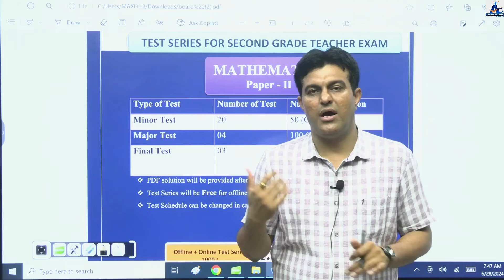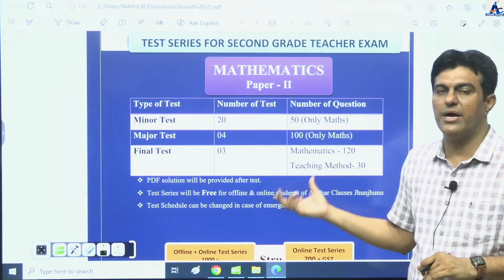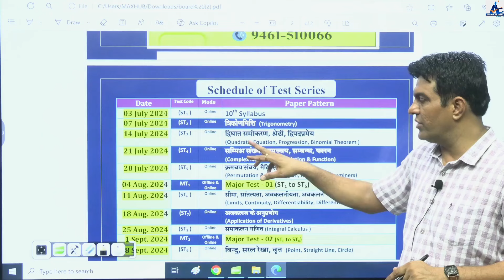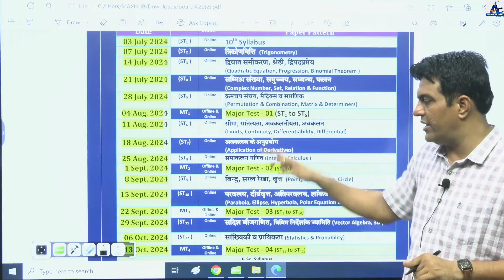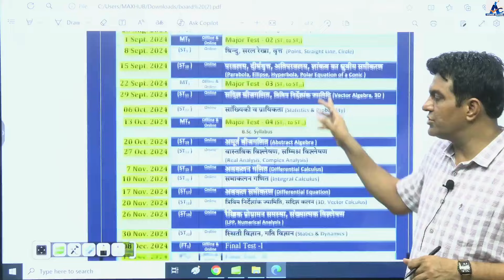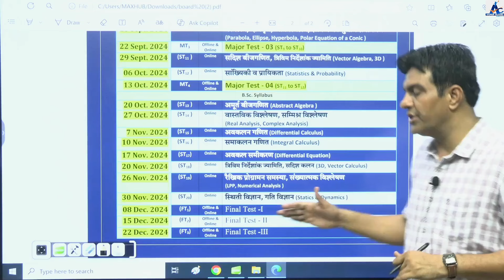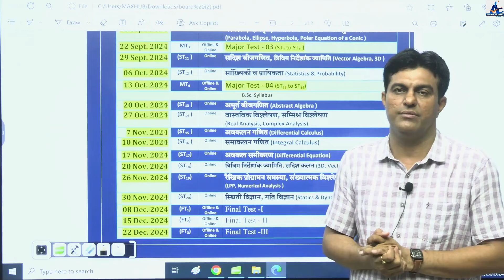2nd Grade Maths Test Series | Aadhar Classes Jhunjhunu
PDF Linke : 👉🏼
| Aadhar Classes | Dr. Bhaira Sir | Maths
E-Notes, PDF, Topicwise Practice Set
Free में क्लास देखने के लिए